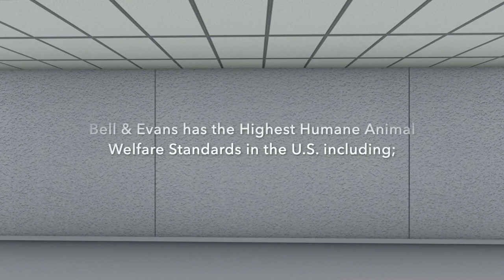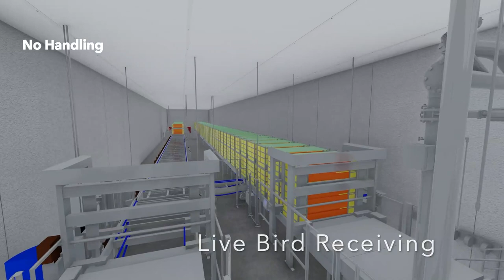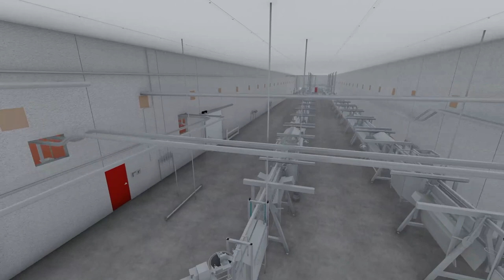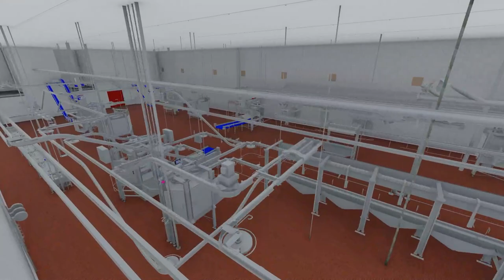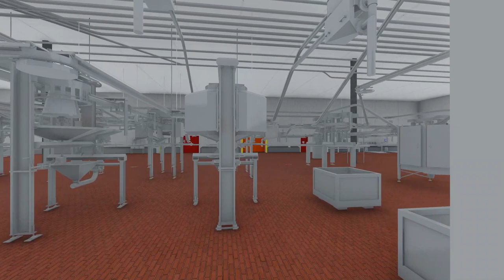Bell & Evans NEW Organic-certified Chicken Harvesting Facility Virtual Tour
Take a Virtual Tour of our brand new processing facility.  We began construction on this new 411,500 square foot, Organic-Certified Chicken Harvesting Facility in Fredericksburg, Pennsylvania. The first precast walls were placed in July, and the facility will be operational by late 2021. The project will cost the company approximately $330 million and double its current production capacity.